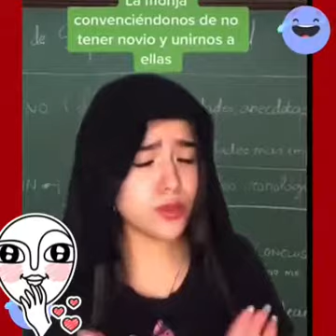Así reacción las madres cuando las nenas, se pasan de la raya.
Así reacción los padre cuando las nenas, se pasan de la raya.